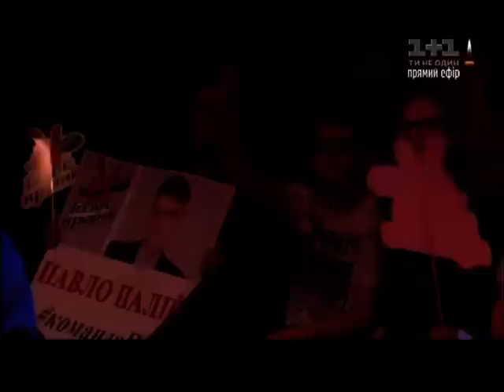Павел Палийчук "Supreme" - прямой эфир - Голос страны 6 сезон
Павел Палийчук исполнил песню "Supreme" в 12 эфире 6 сезона Голоса страны. Смотреть онлайн Голос страны 6 сезон 12 выпуск от 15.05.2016 – прямой эфир.